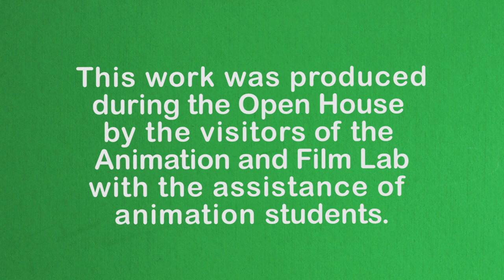John Abbott College - OpenHouse video animated by the visitors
Fall 2018 - Animation/film